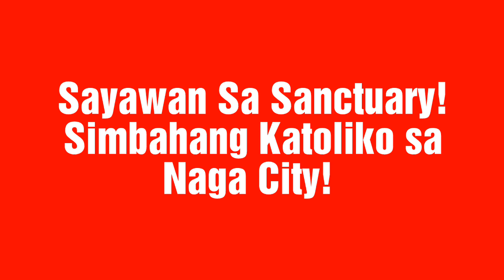Sayawan Sa Sanctuary! Simbahang Katoliko sa Naga City! FACEBOOK VIRAL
Courtesy of The Pinoy Catholic New

Sayawan sa sanctuary!

Oo, Simbahang Katoliko ito.

Holy Cross Parish, Tabuco, Naga
Vicariate of Our Lady of Peñafrancia
Roman Catholic Archdiocese of Caceres.

Rated: Strong Parental Guidance